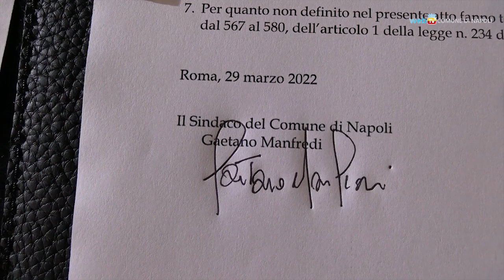La firma del “Patto per Napoli”: il discorso del Sindaco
Il discorso del Sindaco di Napoli Gaetano Manfredi prima di firmare l'accordo con il Presidente del Consiglio Mario Draghi, nella cerimonia al Maschio Angioino.